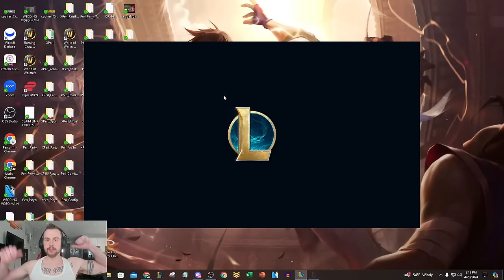When Malzahar summons an army of 10,000 creatures in Arena... (GRUBS + VOIDLINGS)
League of Legends Season 14 Arena Malzahar and Cho'Gath gameplay!